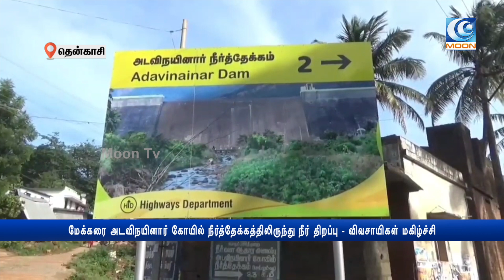மேக்கரை அடவிநயினார் கோயில் நீர்த்தேக்கத்திலிருந்து நீர் திறப்பு - விவசாயிகள் மகிழ்ச்சி